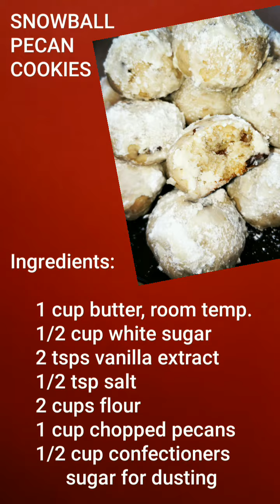Snowball Pecan Cookies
Snowball Pecan Cookies are awesome for the holidays and for every day.  They are easy and fun to make.  Beware of you being covered in confectioners sugar! 😜 Remember to firmly squeeze the cookie dough first before forming the balls.